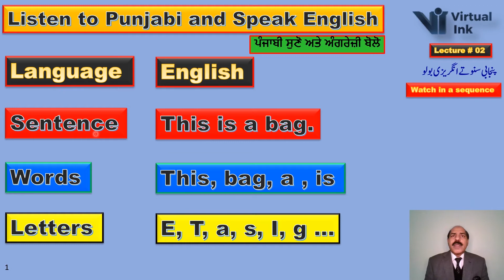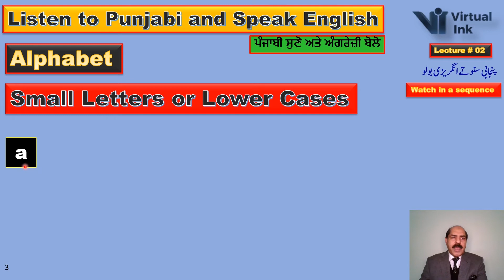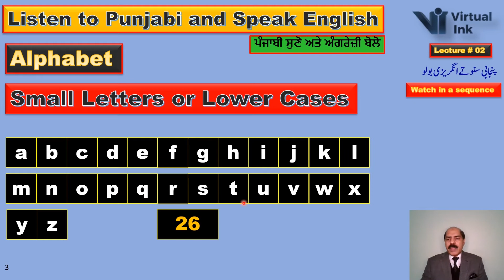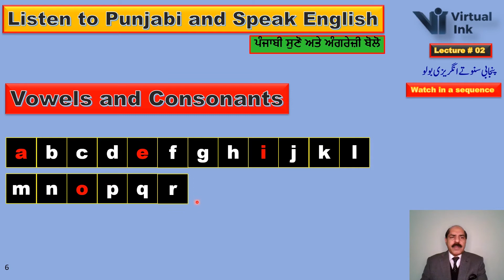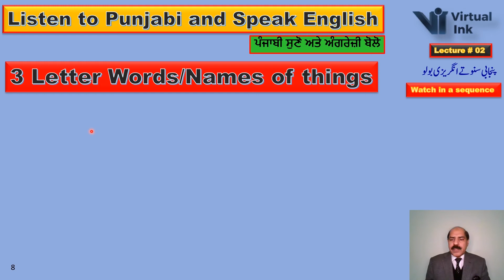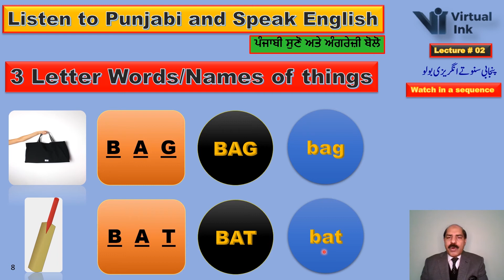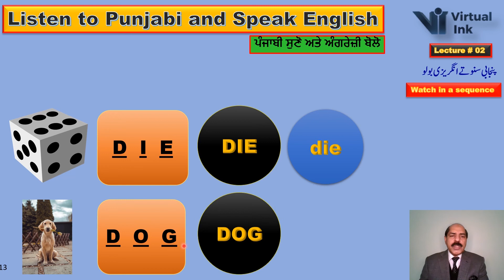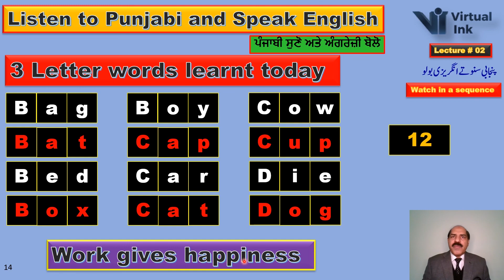English Alphabet |Lec 02 | Listen to Punjabi and Speak English |Virtual Ink by Dr Hafiz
In the current lecture, the basics of the English language such as sentences, words and letters are discussed in the beginning. Later, the English alphabet including capital letters/upper cases and small letters/ lower cases are explained in detail. The English alphabet comprise consonants and vowels. These two categories have also been described. In the last part of the lecture, different pictures are used to learn twelve random 3-letter words which are related to different things.
The current lecture is related to a newly started lecture series of spoken English namely Listen to Punjabi and Speak English. The series of lectures primarily aims at learning speaking English by only listening without going into rigorous details of English grammar. The lectures will be explained initially in Punjabi until sufficient proficiency is acquired by the viewers. In the following lectures, new English words will be learnt with the help of pictures and these words would be used to make English sentences using specially designed formulas. At the end of the lecture, the sentence of the day “Work gives happiness” is given to memorise.
Please watch all the lectures of the series Listen to Punjabi and Speak English in a sequence because they are interconnected with each other. Additionally, watch each video completely till the end.